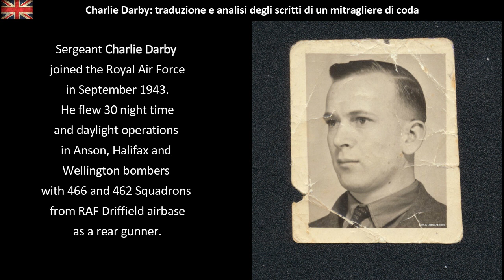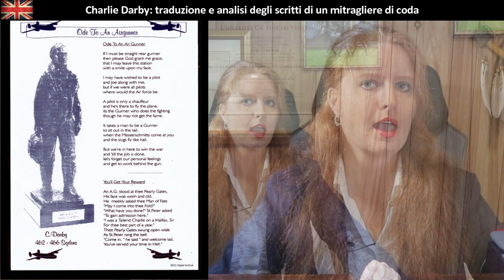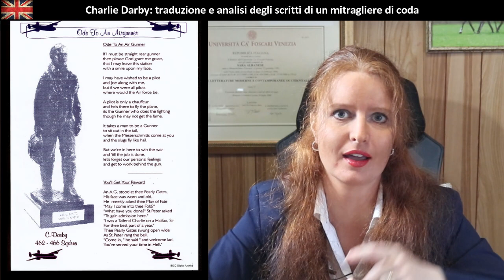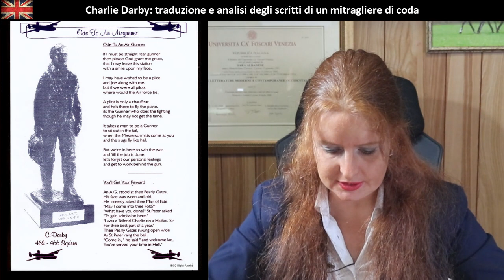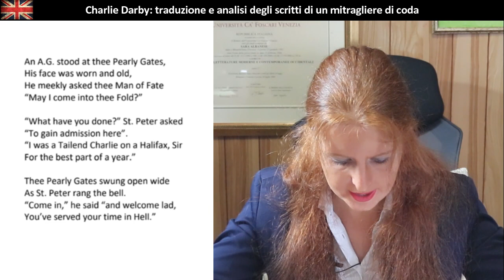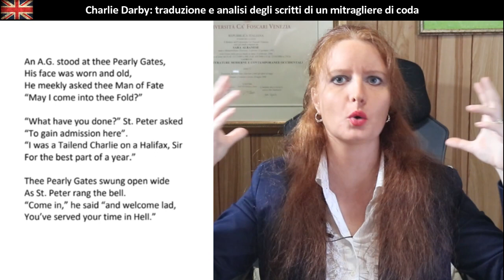Poesia di Guerra | An A.G. stood at thee Pearly Gates by Charlie Darby | Ode to Air Gunner | IBCC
Per la rubrica Poeti di Guerra, in collaborazione con l'Internation Bomber Command Centre dell'Università di Lincoln, oggi vi presento due lavori di Charlie Darby, mitragliere di coda della RAF durante la Seconda Guerra Mondiale.

Indice:
00:00 Intro
04:54 Charlie Darby
16:22 Ode to Air Gunner
24:15 Intro alla poesia
26:09 An A.G. stood at thee Pearly Gates
40:54 Conclusioni

Borse di Studio Internazionali
Codice Promozionale: SAR.ORA.MIDA

Grazie alla partership tra IBS e Ad Maiora è possibile utilizzare il codice promozionale sopra indicato per accedere al 60% di copertura delle spese didattiche per le borse di studio a cui potete accedere grazie ai seguenti link: